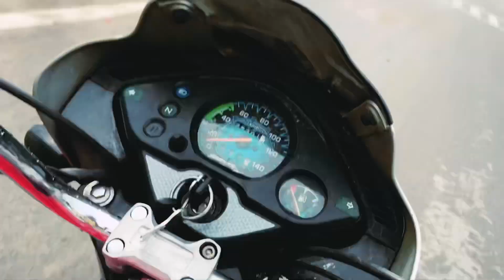Daily vlog start now 😂 @souravjvlogs ki copy kar di 🤩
Sourav joshi vlogs | copy kar diya
Dil bole vlogs | Daily Vlogs
Udaipur Vlogs | Hindi Vlogs